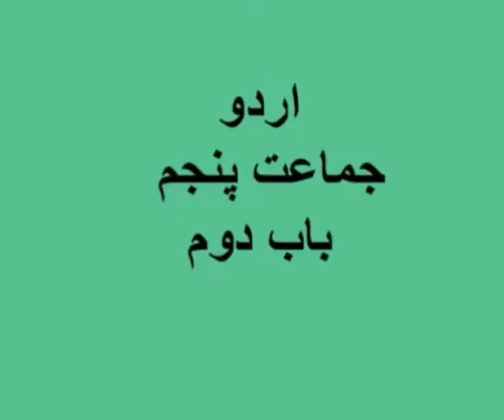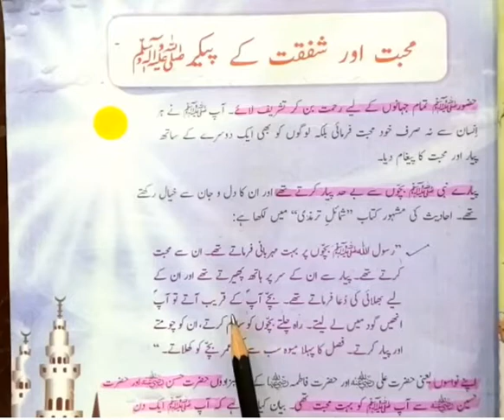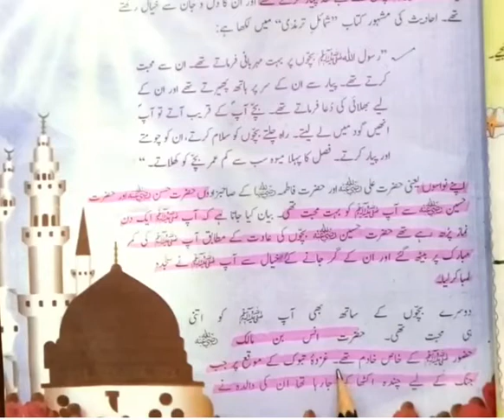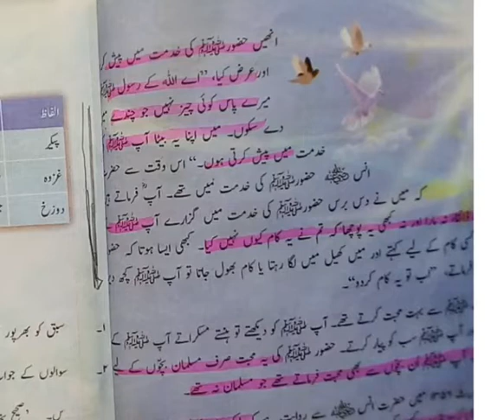Urdu Grade 5 ch 2